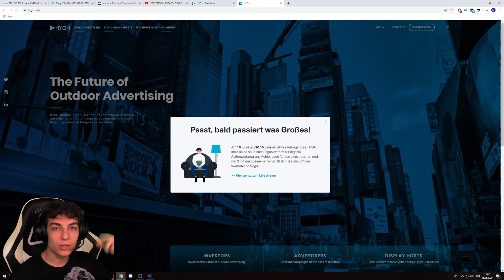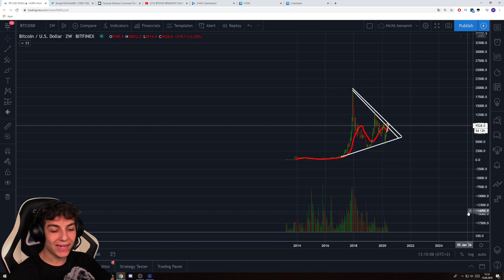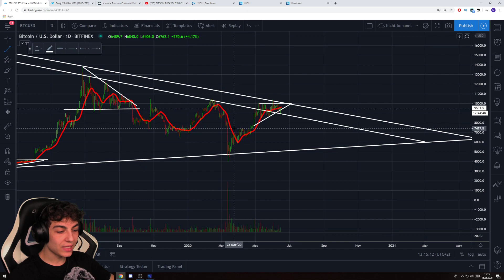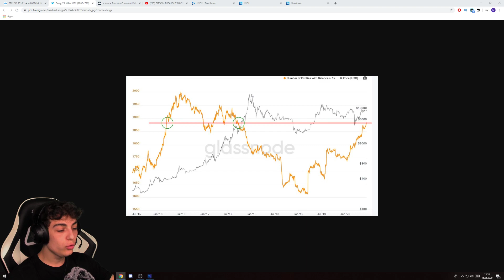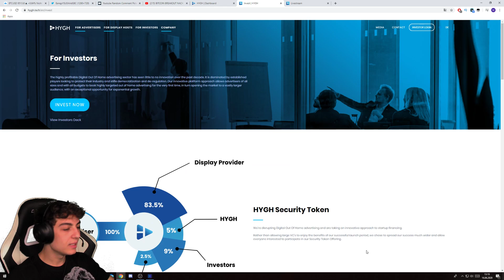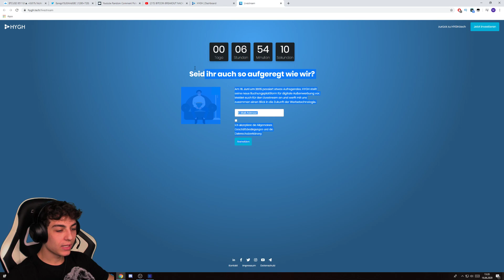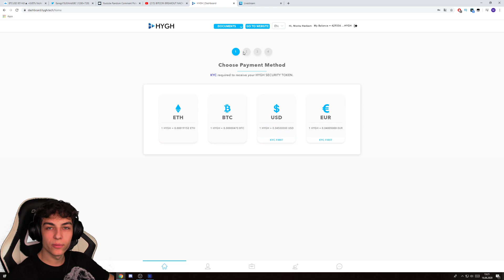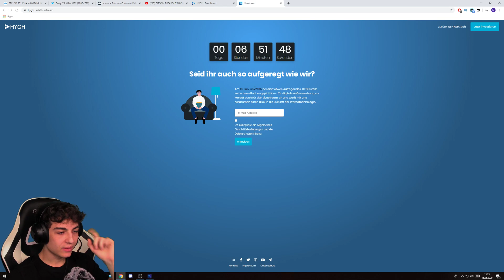NEUER BITCOIN CHART ZEIGT.... IN 2020!!!!